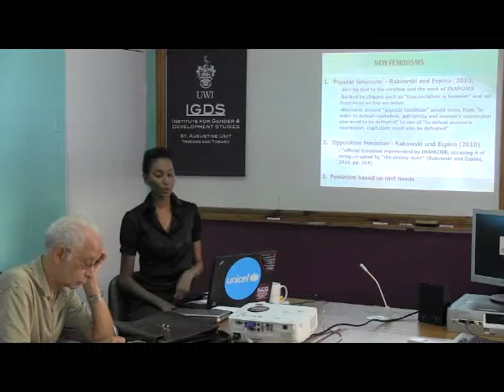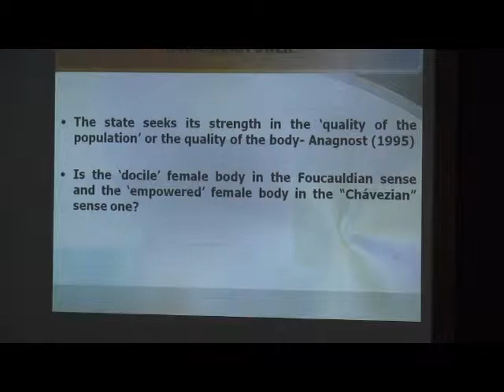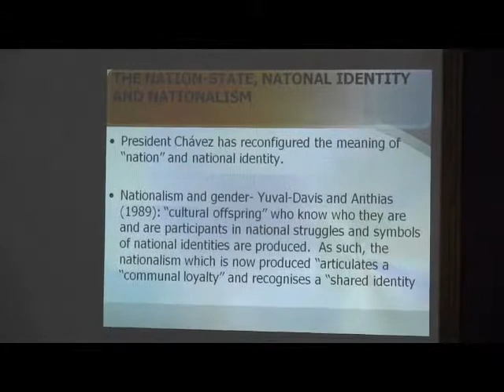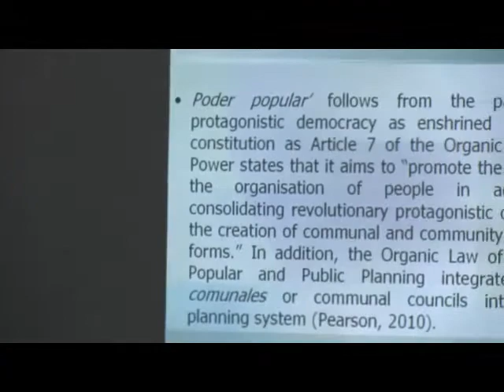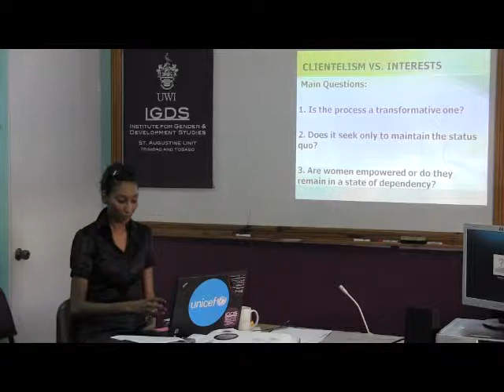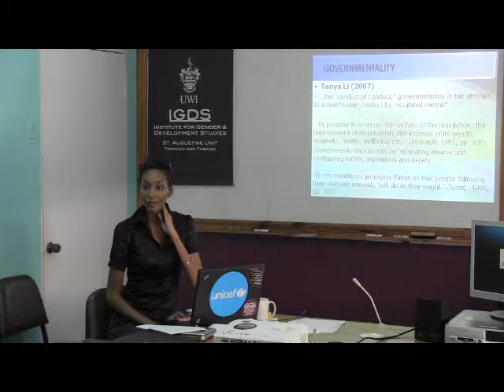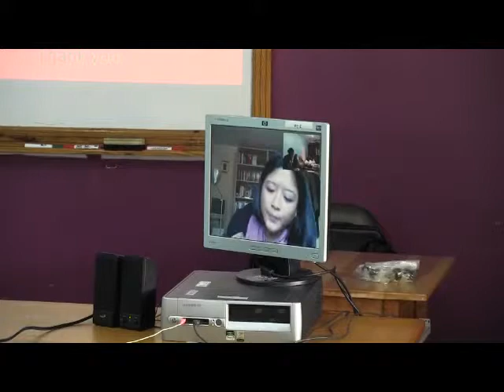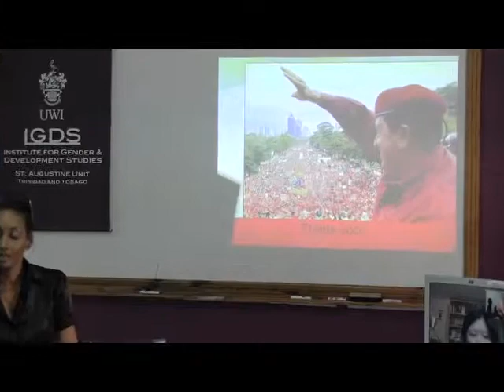IGDS Graduate Research Seminar — Aleah Ranjitsingh Third Seminar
Institute for Gender and Development Studies Graduate Research Seminar
Aleah N. Ranjitsingh, PhD in Interdisciplinary Gender Studies
Third Research Seminar
Winning or Losing Ground? Women and 21st Century Socialism in the Bolivarian Republic of Venezuela: Reflections and New Theoretical Considerations

Supervisor: Prof. Emeritus Norman Girvan
Wednesday, June 27th 2012, 11:00 a.m., IGDS Seminar Room, UWI, St. Augustine Campus